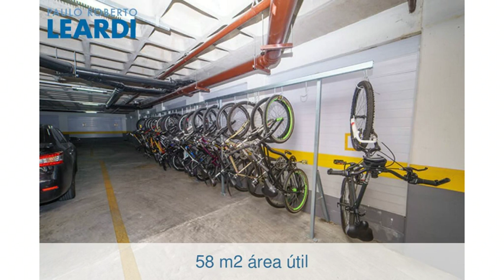Apartamento - Jardim Prudência - São Paulo - SP - Ref: 529090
Apartamento | Jardim Prudência | São Paulo - SP | 2 dorms., 1 suíte, 1 vaga | 58 m2 área útil